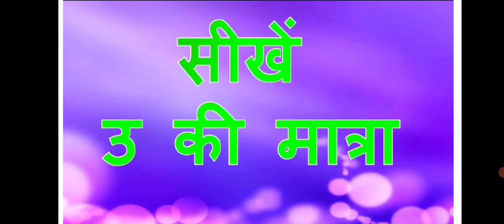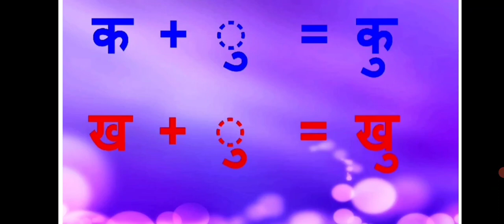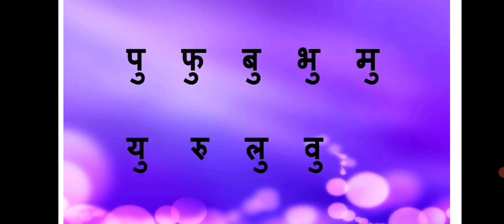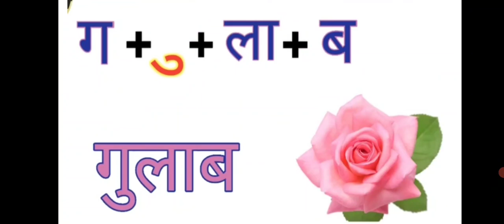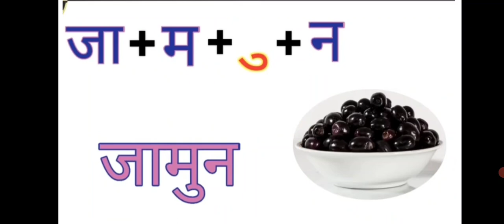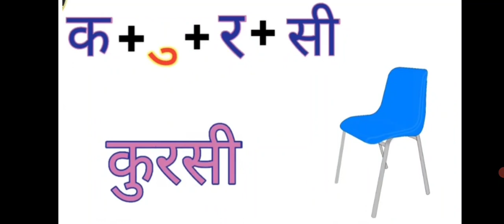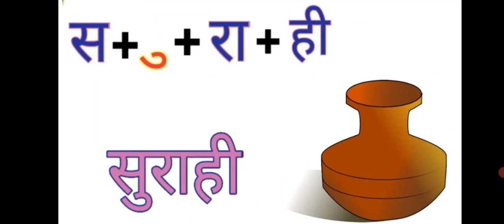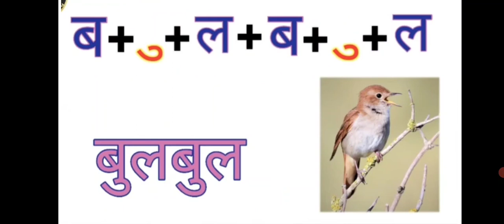Class : Ist : Hindi : उ की मात्रा